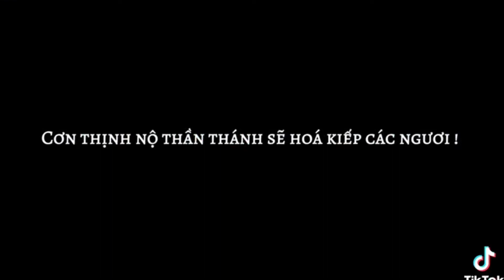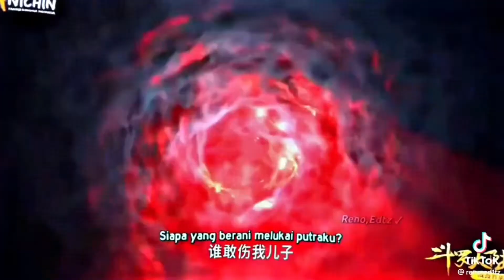Tik Tok Rimuru Tempest // Tập 9 Yuna TV